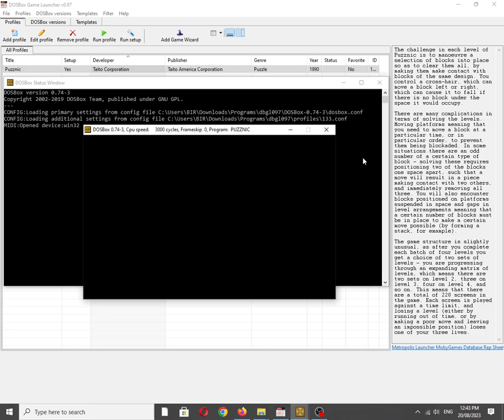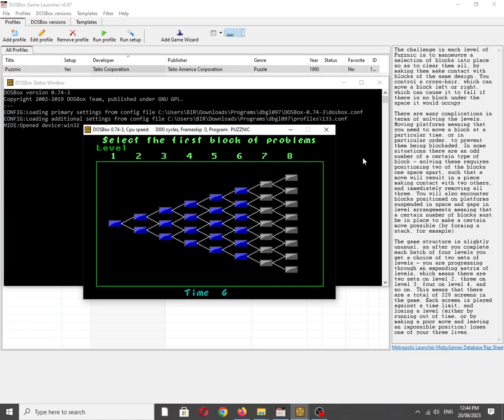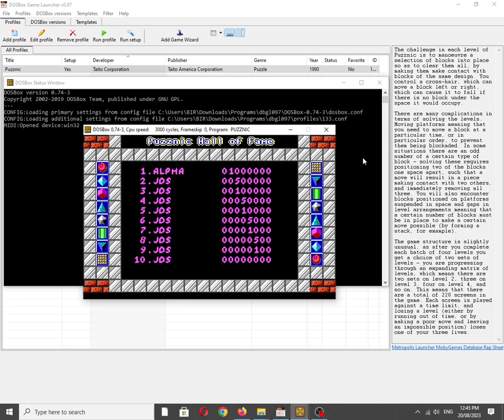Puzznic [MS DOS] Some Music on Creative Music System/Game Blaster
Mobygames description:
The challenge in each level of Puzznic is to manoeuvre a selection of blocks into place so as to clear them all, by making them make contact with blocks of the same design. You control a cross-hair, which can move a block left or right, which can cause it to fall if there is no block under the space it would occupy.

There are many complications in terms of solving the levels. Moving platforms meaning that you need to move a block at a particular time, or in particular order, to prevent them being blockaded. In some situations there are an odd number of a certain type of block - solving these requires positioning two of the blocks one space apart, such that a move will result in a piece making contact with two others, and immediately removing all three. You will also encounter blocks positioned on platforms suspended in space and gaps in level arrangements meaning that a certain number of blocks must be in place to make a certain move possible (by forming a stack, for example).

The game structure is slightly unusual, as after you complete each batch of four levels you get a choice of two sets of levels - you are progressing through an expanding matrix of levels, which means there are two sets on level 2, three on level 3, four on level 4, and so on. This means that there are a total of 220 screens in the game. Each screen is played against a time limit, and losing a level (either by running out of time, or by making a poor move and leaving an impossible position) loses one of your three lives.

Also available on:
Vanillo: ☑✔✅
COS.TV: ✅✔☑